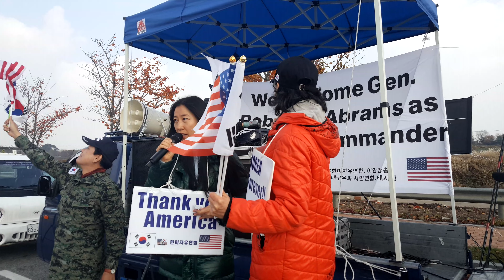11.7 김경혜 교수와 음악밥의 합동콘서트 / 평택 동창리 게이트.